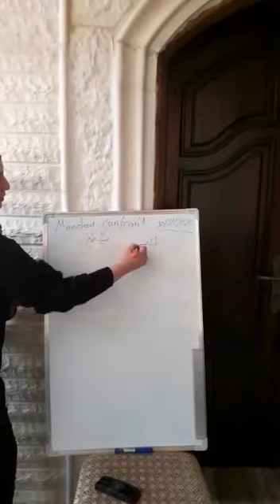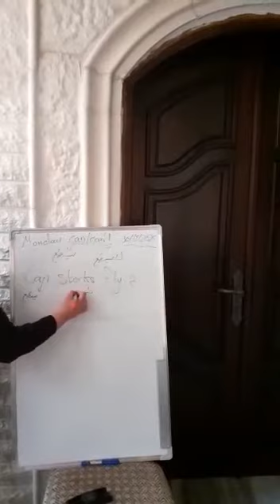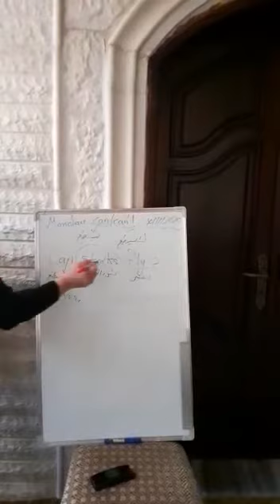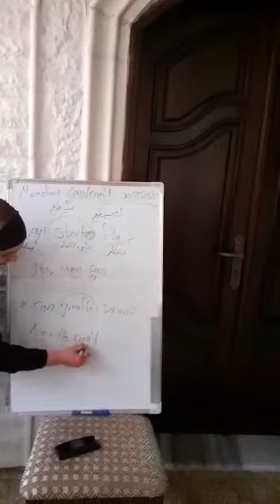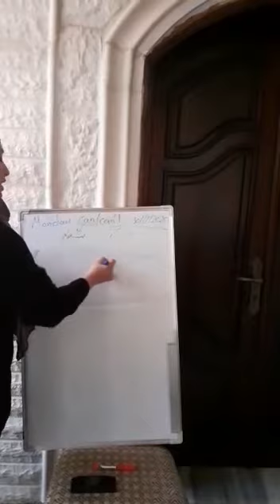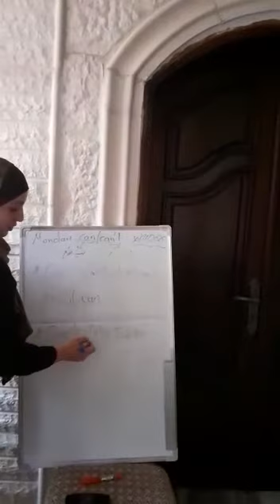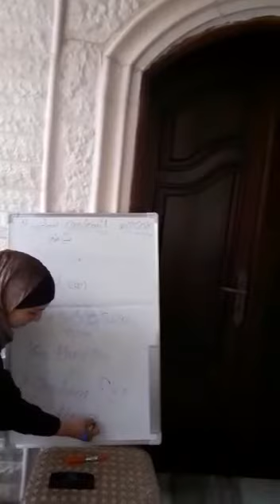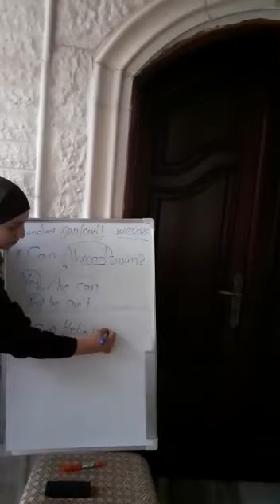Second grade Can / can't Heba Heasat